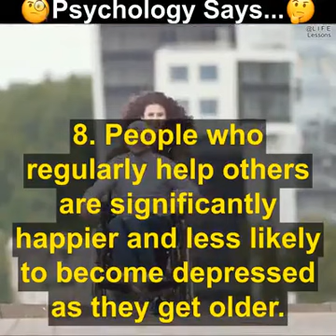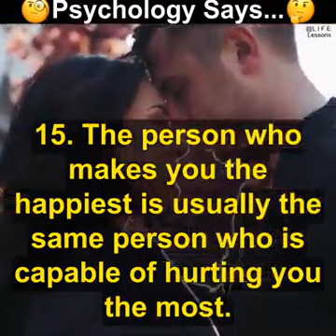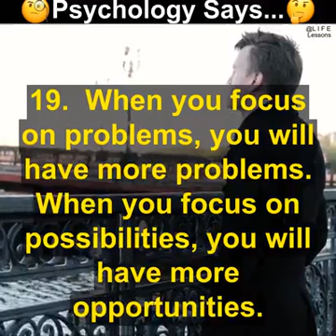8 May 2020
Video from Dinesh Hemdev